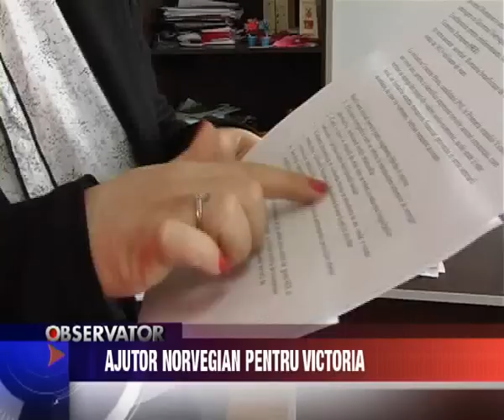Stiri Fagaras - Ajutor norvegian pentru Victoria